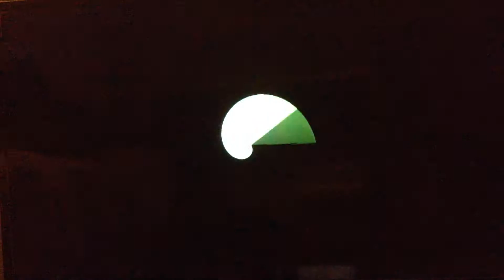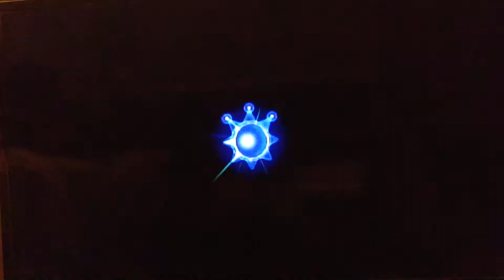Super Mario Sunshine Episode 4: Getting Things Done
All content is owned by Nintendo.Inc